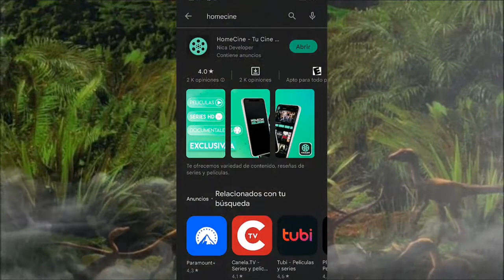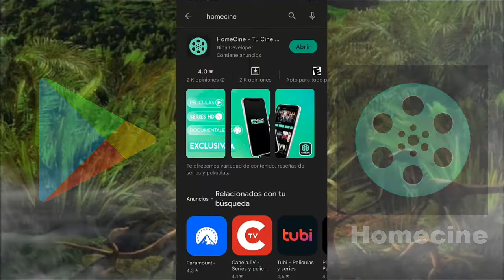¡DONDE VER PRIMAL: 2da TEMPORADA GR4+¡5 ! | Carno bb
Que tal mis amigos espero y estén muy bien, en esta ocasión les traigo un vídeo muy interesante, pues hablaremos de la segunda temporada de la serie Primal.
Pero lo más importante es que mencionaremos donde poder verlo.

Así que los invito a ver el video completo.